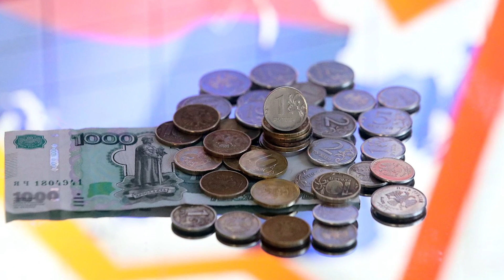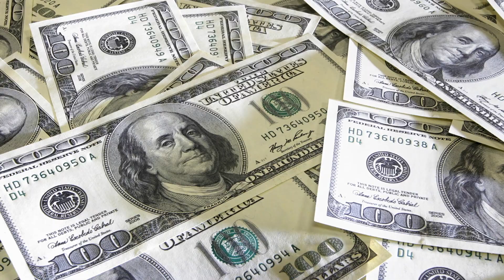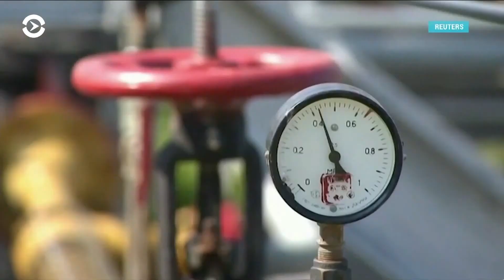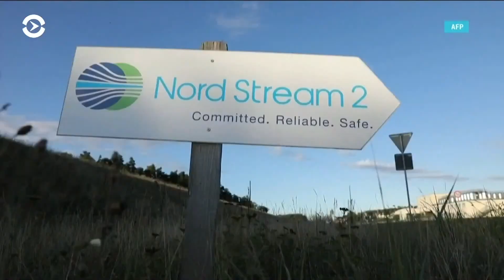США сливают Украину? Северный поток-2 завершен?